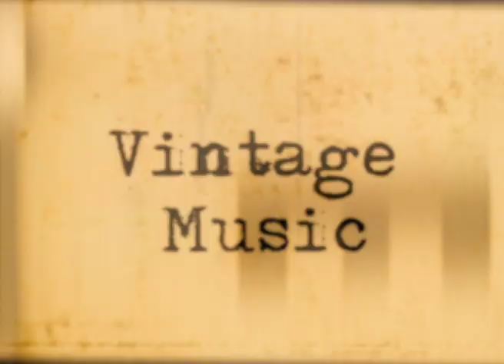BLUES ARCHIVE EDGESTOCK 3 - LONNIE DONEGAN - BLUES ROOTS - TRAILER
LONNIE DONEGAN - BLUES ROOTS

Blues music documentary of Lonnie Donegan recorded in concert by Blues Archive in 1997.

Lonnie Donegan was a musical phenomenon.
In the 1950s, his innovative arrangements of traditional
black American music introduced blues, work songs and spirituals to a younger generation in Britain having a profound effect on many emerging and now famous musicians.
He changed his stage name to Lonnie, after his idol, blues guitarist Lonnie Johnson, popularising him and other artists such as Lead Belly and Woody Guthrie.
During the 1950s and 1960s, he pioneered skiffle music and
was probably responsible for more people taking up playing the guitar than anyone else.
He was the first British pop superstar and the founding father of British pop music.
With his hit single, Rock Island Line in 1955, which sold over one million copies, he was the spark that ignited a whole new direction in British music.
Lonnie Donegan was an iconic figure whose music was deeply rooted in the blues.

DIRECTED AND PRODUCED - PAUL REED

Available from Amazon Prime Video.